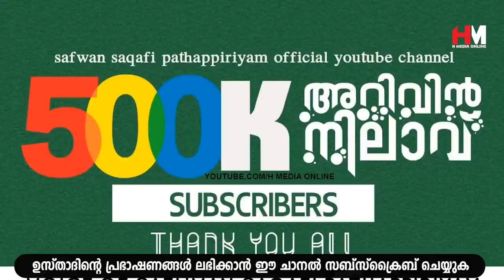വയള് കേട്ടാലൊന്നും ആരും നന്നാവില്ല എന്ന് പറയുന്നവരോട് പറയാനുള്ളത് | Safuvan Saqafi Pathappiriyam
Assalamualaikum,

Topic :-
വയള് കേട്ടാലൊന്നും ആരും നന്നാവില്ല എന്ന് പറയുന്നവരോട് പറയാനുള്ളത്
Safuvan Saqafi Pathappiriyam
Arivin nilav
അറിവിൻ നിലാവ്
H MEDIA ONLINE
Ramalan Nilav